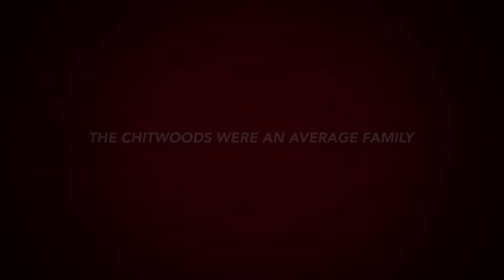Super Chitwood Family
A short preview of the Chitwood family.